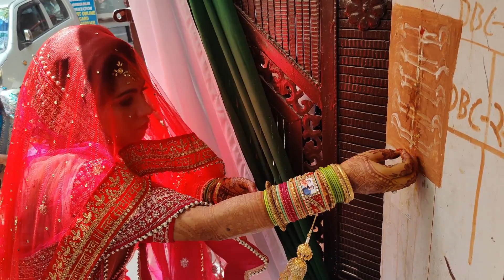NAYI BAHU KA GRAHPRAVESH || Abhira Part 2 ||VLOG 22 ||Marriage ||familyfunction || Abhi ki radha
Abhishek weds Radha
vlog 22
EDITING Done by Shalini gupta